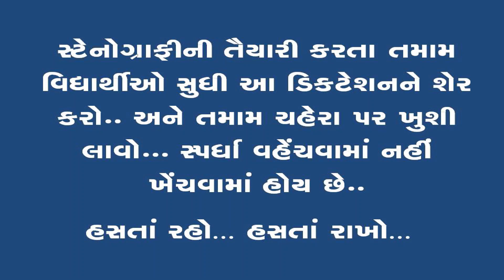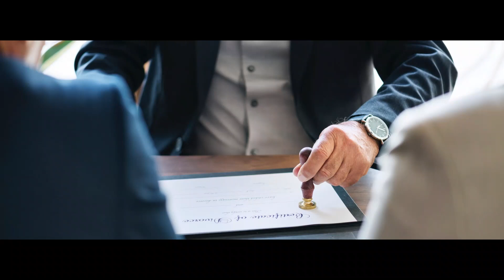GUJARATI DICTATION FOR STENOGRAPHY PRACTICE 37 ll 90 WPM ll ગુજરાતી ડીક્ટેશન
ગુજરાતી સ્ટેનોગ્રાફીની તાલીમ મેળવી રહેલા વિદ્યાર્થીઓ માટે ખાસ અમે નવી સીરીઝ બનાવી છે. જેનો આપ સૌ ભરપુર ઉપયોગ કરશો,